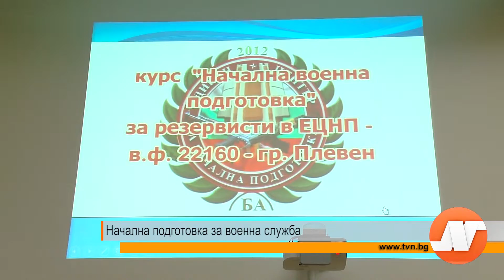Репортаж: Начална подготовка за военна служба